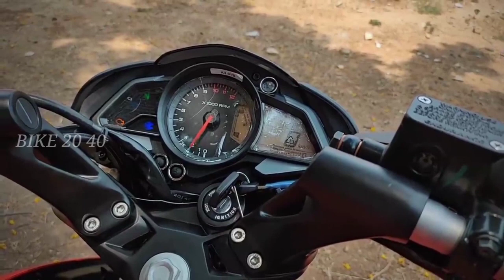Baja ns 125 exhaust note . Baja ns 125 lunch .